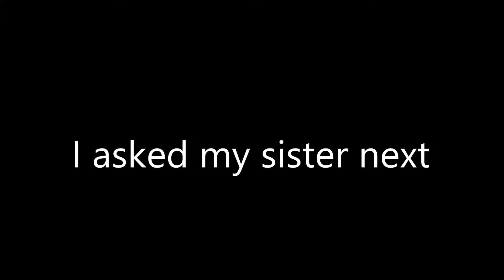Christmas Memories // Vlogmas